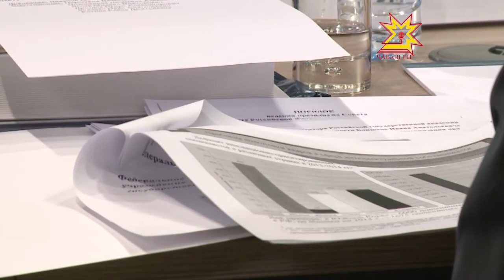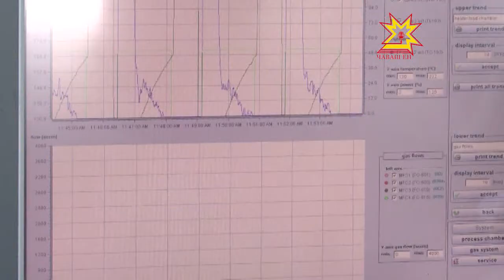Заседание Совета с Дмитрием Медведевым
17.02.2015 В Новочебоксарске прошло заседание президиума Совета при Президенте страны по модернизации экономики и инновационному развитию, которое провел премьер-министр Дмитрий Медведев. На повестке дня один вопрос — реализация государственной политики в области интеллектуальной собственности.